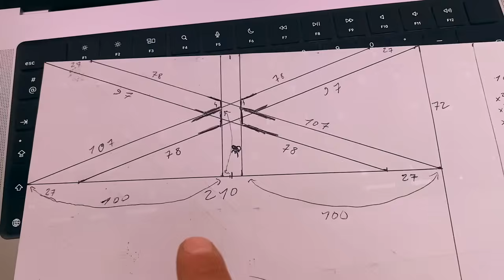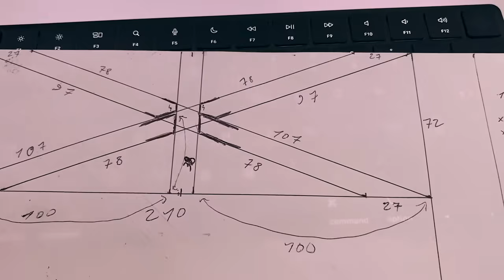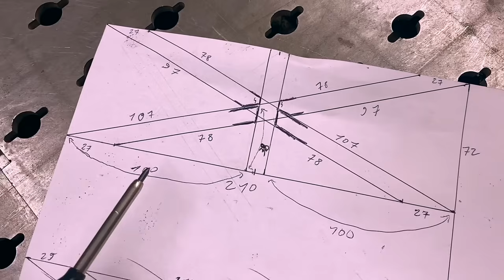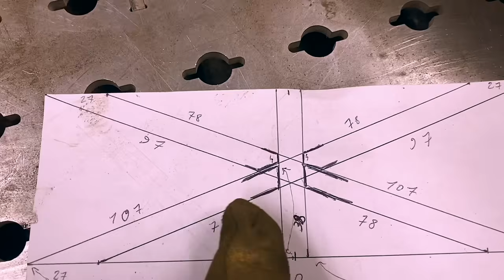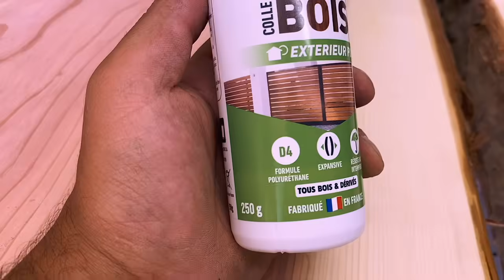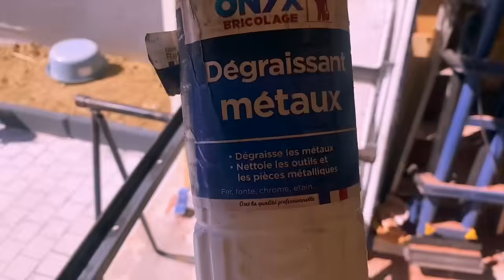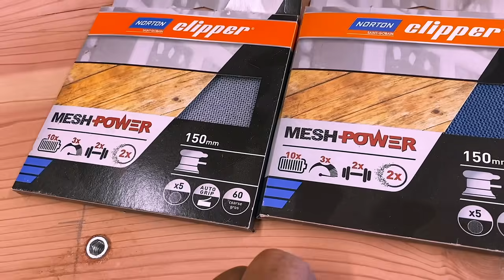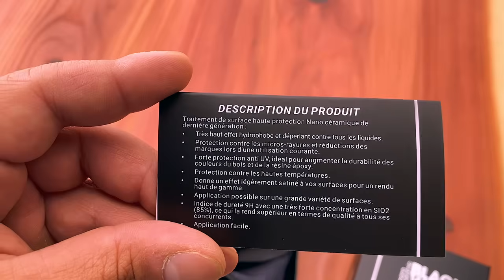Je fabrique une table XXL en Séquoia massif d'une valeur de 6000€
Bénéficiez d'une offre exclusive Surfshark Black Friday et recevez jusqu'à 6 mois supplémentaires GRATUITS avec le code aladdinjammal
Dans cette vidéo je vous montre la fabrication de cette table XXL en Séquoia massif de Californie avec son piétement double X en acier rouillé.

Un grand MERCI à Mon Plateau de Bois pour la fourniture de ces superbes plateaux
Lien des U à congés code ALADDIN10

Mes outils :
- Ma scie à onglet Bosch
- Ma petite scie à onglet sur batterie Bosch
- La domino de Festool
- L'affleureuse Bosch
- Ma perceuse
- Ma défonceuse CMT
- Ma fraise CMT

MON MATERIEL VIDEO :

Mon sac

24-70mm F2.8 GM
Cage pour Sony A7S3
Carte SD rapide

Stabilisateur
Pour camera RONIN RS2
Pour iPhone